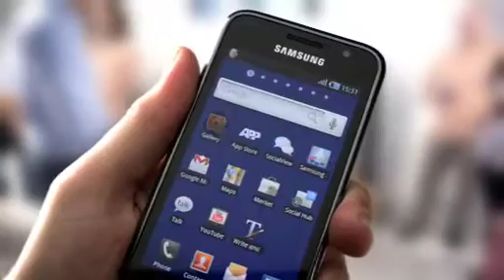Samsung "Turn on tomorrow" TVC - AdNews